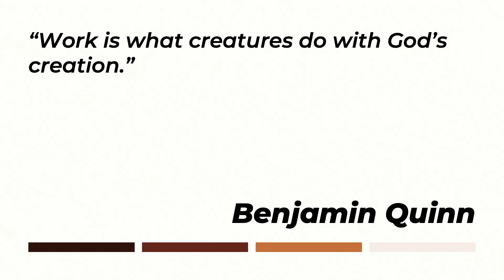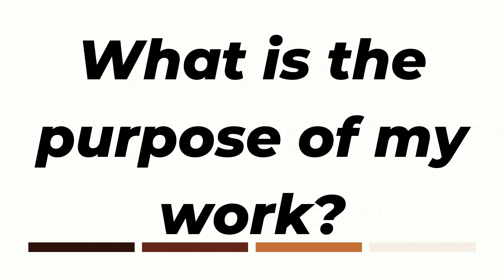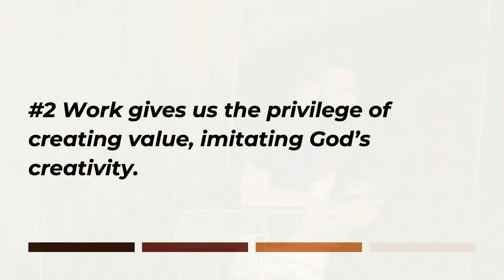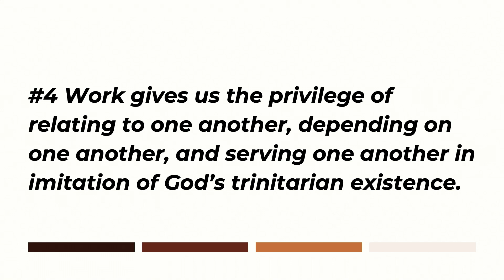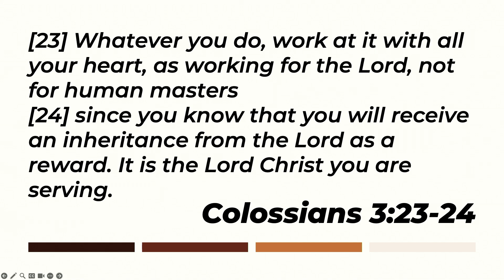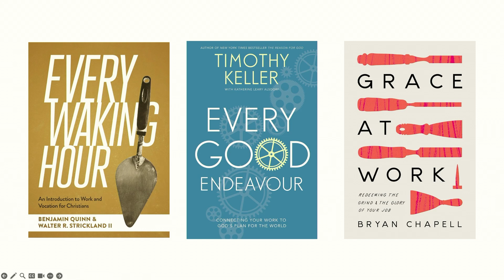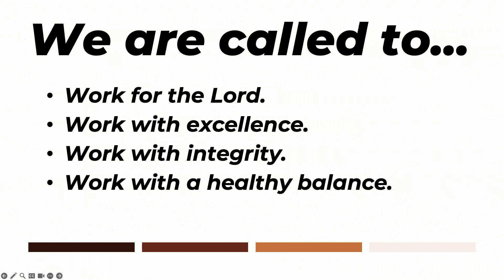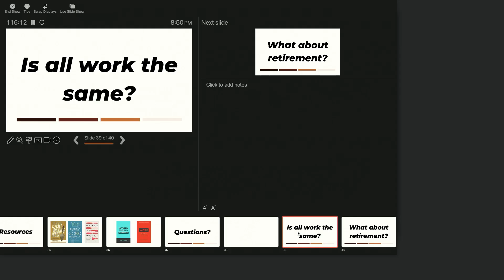Explore / Faith-Fueled Work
Whether at work, home, or out in the world, turn your daily routine into a life filled with purpose and meaning. Discover and redeem your purpose in every waking hour, and see God’s glory in both your life and work.